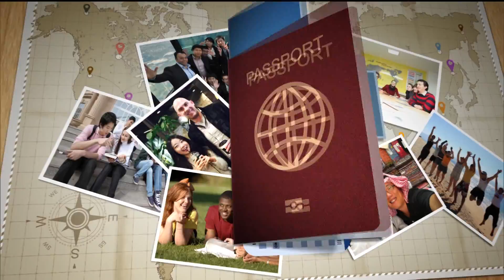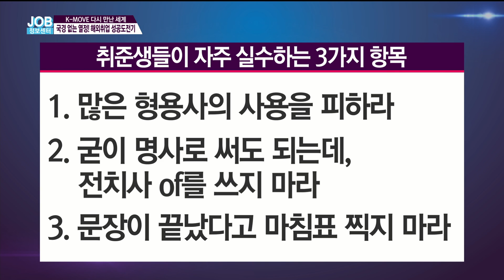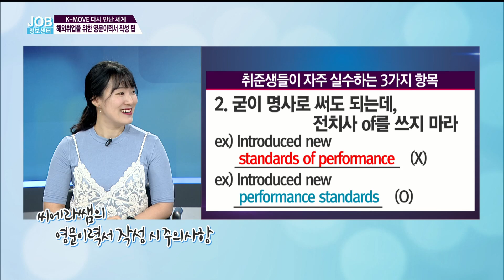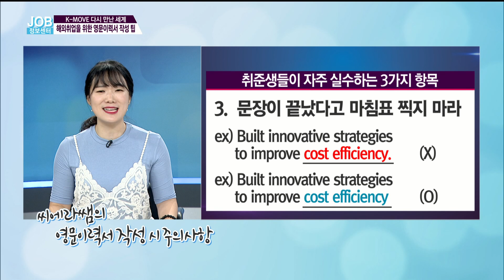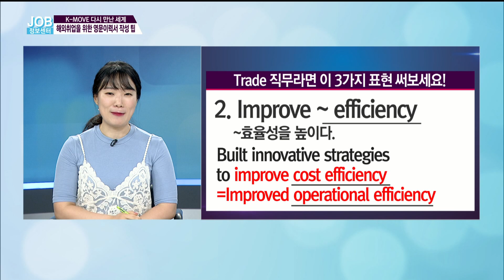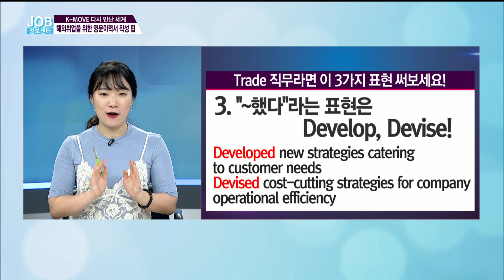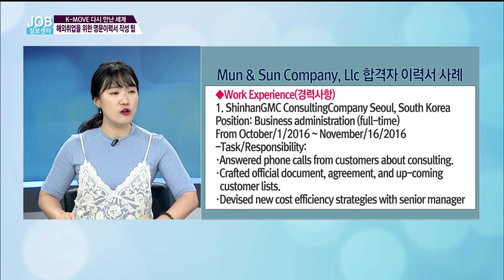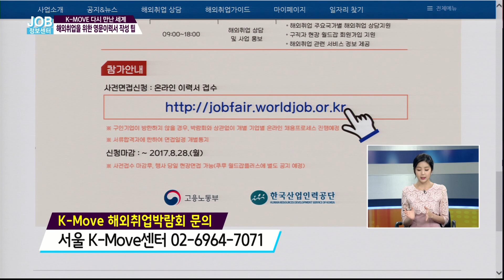해외취업을 위한 영문이력서 작성 팁 K MOVE JOB정보센터 170801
◎ K-MOVE 다시 만난 세계
    - 아이템 : 해외취업을 위한 영문이력서 작성 팁(Trade 직무)

    - 코너출연자 : 박성은 글로벌JOB센터 팀장
                  한유진 연합뉴스TV 캐스터